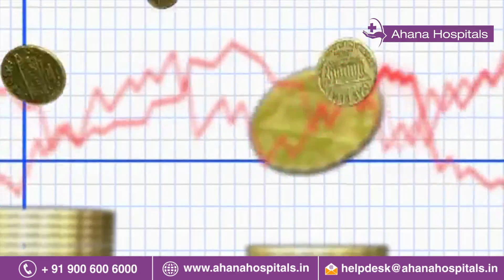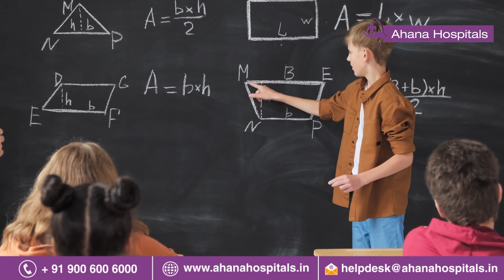Habits of highly SUCCESSFUL People | Positive thinking! (Tamil)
Many of them wonder how people can become highly successful!

Successful people have achieved things because of their habits.

By creating good habits and adopting positive behavior, you can become highly successful and live a prosperous life.

All highly successful people are intensely goal-oriented, they will never give up on their goals.

Here are some of the habits of highly successful people!